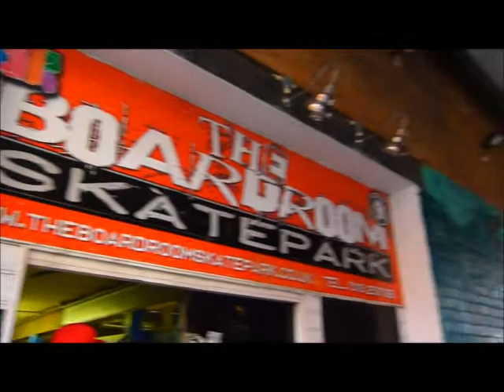boardroom clips - jj walsh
a day at broom